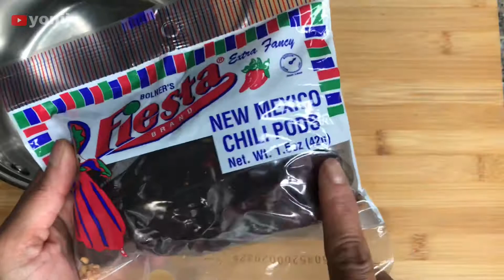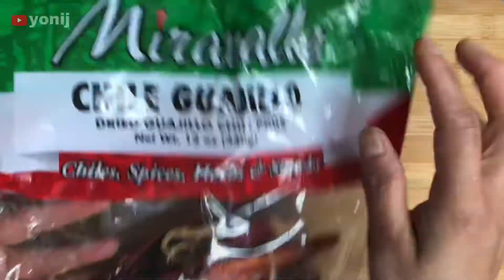How to make Birria Taco at home | Foolproof Easy and Flavorful Birria Taco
I love recreating food I see In street! I always think street food Is the best food out there! I have been trying to create my very own twist BIRRIA Taco recipe and I think I finally made it! This dish Is very easy to make but requires patience coz you have to simmer It at least 8 hours up to 24 hours to get that super soft Melt In your mouth meat birria taco!

I hope you enjoy this dish as much as I did!

With all the food price hike we are experiencing right now, I would like to make budget friendly food and recipes that is not only very easy to make but also delish and is very healthy.

❤️ yonij

Make this dish with

* How to make super soft Garlic Naan Bread at home! Naan bread recipe No Tandoor needed!